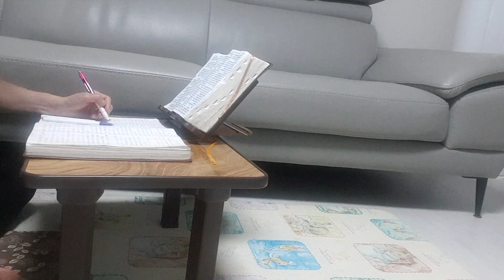무릎나무ㅡ24루틴 20231007